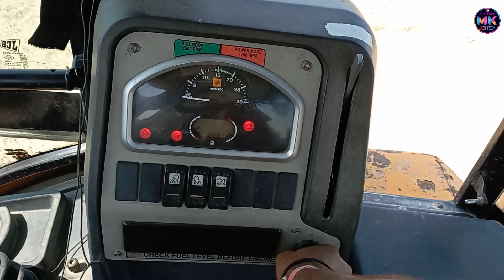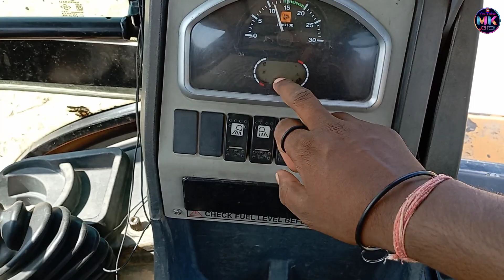JCB Chalana sikhe | JCB Sikhne Ka Sabse Aasan Trika | जेसीबी चलना सीखे मात्र 5 मिनट मे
JCB Chalana sikhe | JCB चलाना सीखे ‼ jcb chlana sikhe सिर्फ 5 मिनट मे  hindi me

JCB chlana shikhe
JCB chalana shikhe sirf 2 mint me
JCB kaise chlata hai
JCB machine kaise chlaya jata hai
JCB opreter kaise bane
JCB machine kaise shikha jata hai
JCB kaise chlana shikhe
JCB machine chalane ke sabse aasan tarika
JCB chalana shikhe
JCB kaise chlaya jata hai
JCB sikhne ka sabse aasan tarik
JCB kaise chalana sikhe
JCB kaise chalaya jata hai
JCB chalana sikha aasani se
JCB chalana kaise sikhe
JCB chalana sikhe 5 minut mein
JCB chalana sikhe Matra 5 minut mein
JCB chalana kaise sikha jata hai
JCB operator kaise bane
JCB driver banne ka sabse aasan tarika
JCB sikhane ka sabse aasan tarika
Kisi bhi chalana sikhe sabse aasan tarike se
Matra 5 minut mein JCB chalana sikhe
Matra 3 minut mein JCB chalana sikhe
JCB chalana sikhe kaisa Sani se
JCB chalana sikhe Hindi mein
JCB chalana sikhe aaram se
JCB operator banne ka sabse aasan tarika
Jcb machine sikhane ka sabse aasan tarika
JCB sikhane ka sabse secret jugaad
Kaise jcb chalana sikhe

Story :- MK JCB TECH @mantujcb
        | jcb video

🔴 मेरे प्यारे दोस्तों यह वीडियो केवल जेसीबी ऑपरेटर और हेलफर के लिए बनाया गया है इस वीडियो का मकसद है आप लोगो को जानकारी देना ll✔️

jcb ki khudai viral video,
jcb ki khudai song,
jcb ki khudai video,
jcb ki khudai cartoon,
jcb ki khudai status,
jcb ki khudai meme,
tractor aur jcb ki khudai,
building ke upar jcb ki khudai,
jcb ki khudai comedy,
jcb ki khudai comedy video,
jcb ki khudai dekhne jana hai,
jcb ki khudai dikhaiye,
jcb ki khudai double meaning,
jcb ki khudai funny video,
jcb ki khudai kya hai,
jcb ki khudai ka kya matlab hai,
jcb ki khudai jcb ki khudai,
jcb ki khudai jokes,
jcb ki khudai ki video,
jcb ki khudai kaise karen,
jcb ki khudai kya hoti hai,
jcb ki khudai live,
jcb ki khudai memes,
jcb ki khudai most viewed video,
jcb ki khudai mirchi murga,
jcb ki khudai msg toons,
jcb ki khudai memes reason,
jcb ki khudai meaning,
jcb ki khudai shayari,
jcb se mitti ki khudai,
jcb se talab ki khudai,
jcb ki khudai trending video,
jcb ki khudai tik tok video,
jcb ki khudai tractor,
jcb stunt status,
jcb stunt video status,
jcb stunt song,
jcb stunt accident,
jcb stunt borewell drilling,
jcb hard stunt,
jcb stunt khudai karte hue,
jcb stunt in bhojpuri
jcb stunt in punjab,
jcb stunt image,
jcb stunt jcb stunt,
jcb stunt khatarnak,
jcb ke stunt,
jcb ka khatarnak stunt,
jcb ki khatarnak stunt,
jcb machine stunt,
jcb modified stunt,
jcb stunt new,
jcb stunt punjabi,
jcb stunt punjabi song,
jcb stunt status video,
jcb stunt,
jcb stunt shorts,
jcb stunt show,
jcb stunt tik tok video,
jcb stunt tik tok,
jcb tractor stunt,
jcb truck stunt,
jcb and tractor stunt video,
jcb stunt with song,
jcb wala stunt,
jcb 3dx stunt jcb accident kerala,
jcb accident status,
jcb accident live,
jcb accident in india,
jcb accident funny videos,
jcb accident cartoon,
jcb accident shorts,
jcb accident live video,
jcb accident car,
jcb accident cornwall,
jcb crane accident,
jcb vs car accident,
jcb danger accident,
jcb dumper accident,
jcb driver accident,
jcb excavator accident,
jcb fire accident,
jcb funny accident,
jcb gadi accident,
jcb accident kaise hota hai,
jcb accident in kerala,
jcb accident jcb,
jcb jeep accident,
jcb ka accident,
jcb khatarnak accident,
truck aur jcb ka accident,
jcb lorry accident,
jcb backhoe loader accident,
jcb accident malayalam,
jcb machine accident,
jcb mountain accident,
jcb accident new,
jcb accident police,